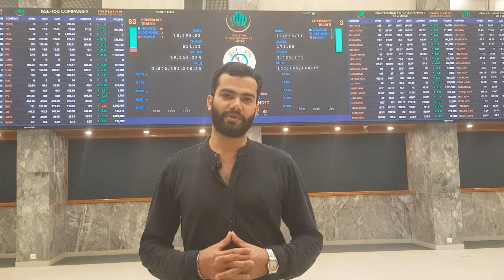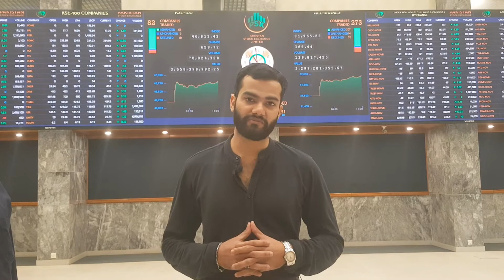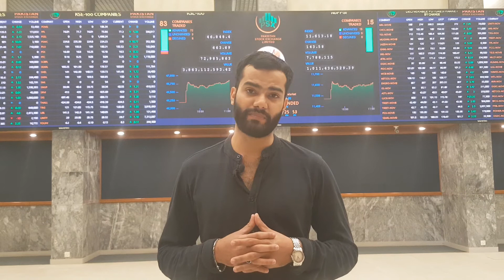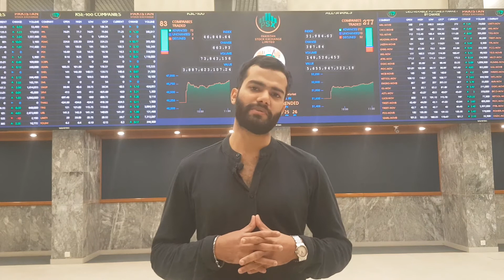Interview Session With Mr. Abdul Rauf (Trader In The Stock Market) 01-11-21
Everybody knows the stock market was pretty down last week, but there has nothing to worry about bad things takes time to be healed. As you heard in the video the banking and cement sectors are on the go and it's worth it to invest your money in these industries and earn plenty of profits.

We are here to guide you to invest at the right industry and help bringing you profits.